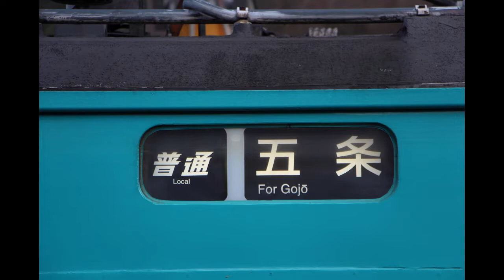JR西日本 117系SG005 吉野口駅停車中・発車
日根野電車区新在家派出所所属の117系SG005(←王寺　クハ117-320　モハ117・116-341　クハ116-320)の吉野口駅停車中・発車の動画です。
動画の内容
00:00　普通　五条行き　吉野口駅3番線停車中(静止画)
00:20　普通　五条行き　吉野口駅3番線発車
01:18　普通　高田行き　吉野口駅4番線停車中(静止画)
01:23　普通　高田行き　吉野口駅4番線発車